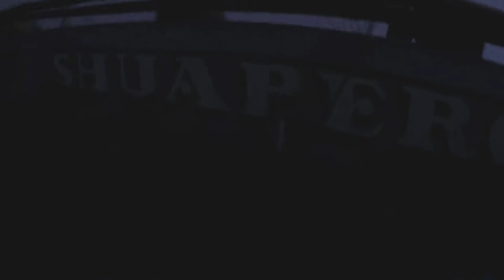Ep70 net fishing | Pagkatapos namin manglambat , namana ako | Balinghai area | Boracay Island 🌴🏝️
• Nancy Maming

please support my very first vlog🐟

     • Nancy Maming

     • Nancy Maming